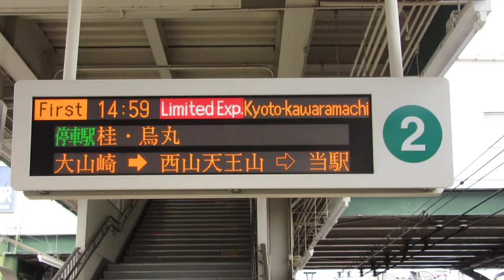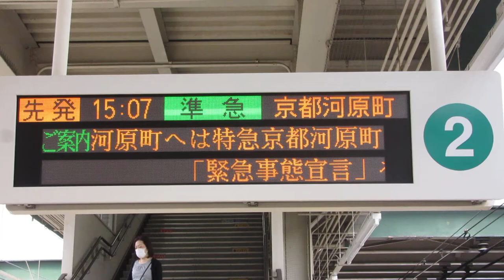阪急 長岡天神駅ホーム LED電光掲示板(発車標) その2